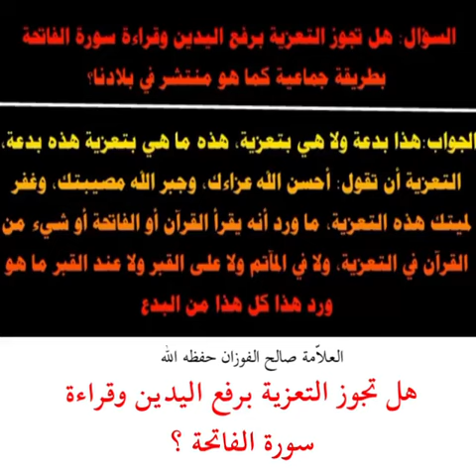حكم قراءة القرآن في العزاء-فتاوى-دروس ومواعظ-العلامة صالح الفوزان-2022